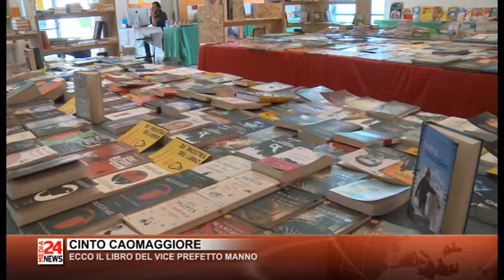TG VENETO 20 05 2017 1